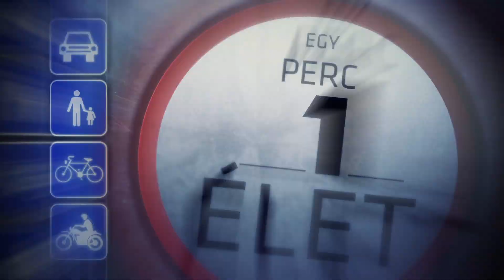Egy perc 1 élet - Téli autógumi